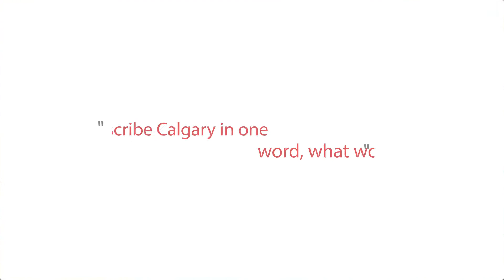Best of Calgary 2017 - Mosaic Piece